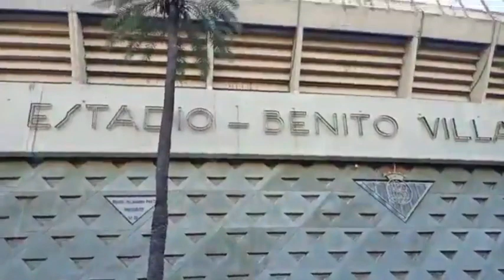من برشلونة قبل المباراة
يمكنكم تحميل التطبيق على الرابط استفيدو من خمسة وعشرون يورو